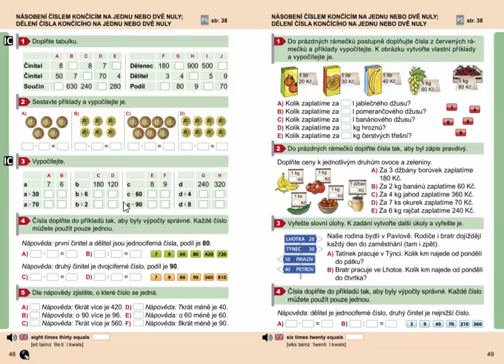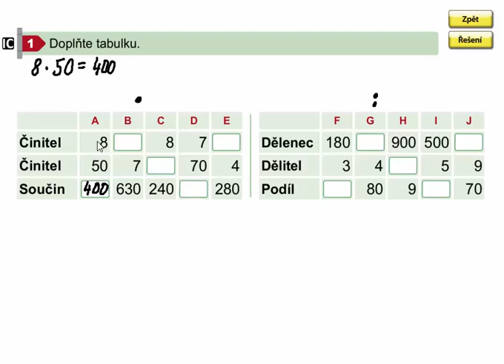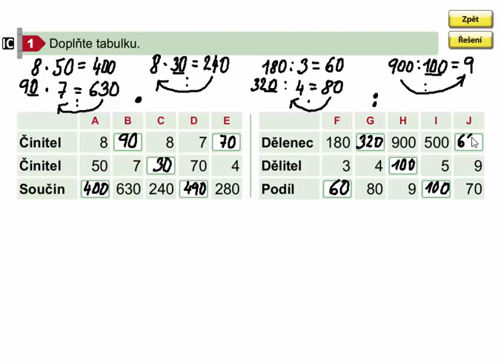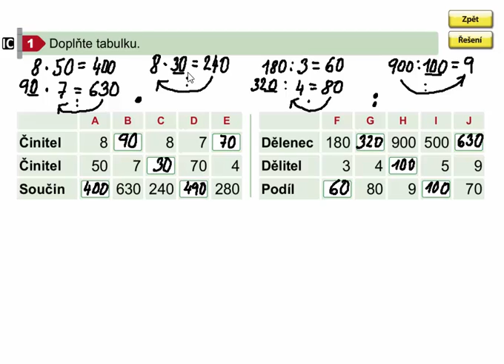Násobení a dělení čísla končícího na jednu nulu (procvičování), Matýs. mat. 8. díl, str. 48, cv. 1